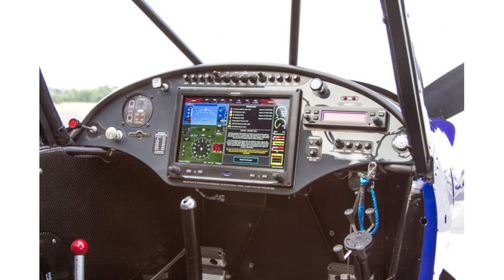beautiful 2014 Cubcrafters Carbon Cub CC11 160 Amphibious aircraft (photo slideshow)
beautiful 2014 Cubcrafters Carbon Cub CC11 160 Amphibious aircraft

low time 1946 Luscombe 8A Light Sport Airplane aircraft